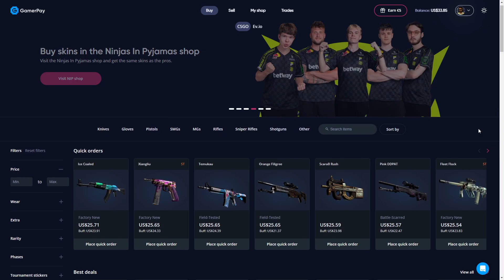THIS ONE THING IS LITERALLY RUINING CS2!? STEWIE'S RETURN IS GOING BETTER THAN EXPECTED?! Highlights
valve pls fix